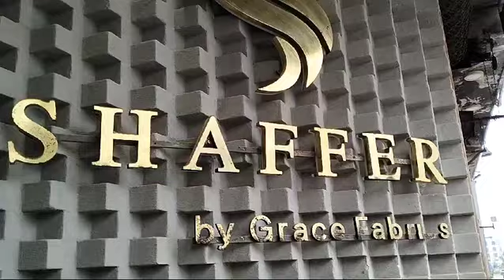𝐋𝐢𝐯𝐞 𝐕𝐢𝐝𝐞𝐨 𝐟𝐫𝐨𝐦 𝐒𝐡𝐚𝐟𝐟𝐞𝐫 𝐛𝐲 𝐆𝐫𝐚𝐜𝐞 𝐅𝐚𝐛𝐫𝐢𝐜𝐬 𝐒𝐡𝐨𝐩 DHA Karachi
𝐋𝐢𝐯𝐞 𝐕𝐢𝐝𝐞𝐨 𝐟𝐫𝐨𝐦 𝐒𝐡𝐚𝐟𝐟𝐞𝐫 𝐛𝐲 𝐆𝐫𝐚𝐜𝐞 𝐅𝐚𝐛𝐫𝐢𝐜𝐬 𝐒𝐡𝐨𝐩